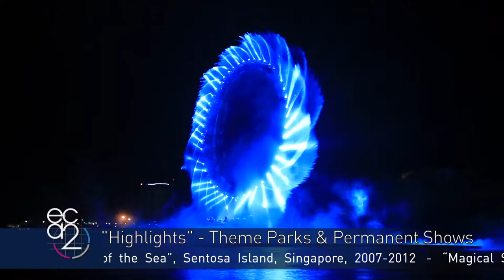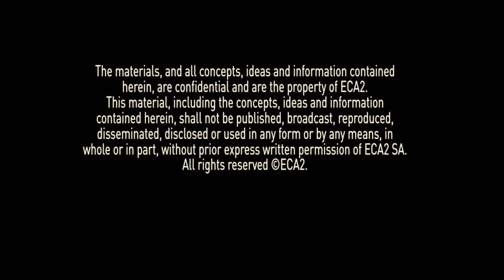HIGHLIGHTS PERMANENT SHOWS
Compilation of ECA2's best permanent shows around the world